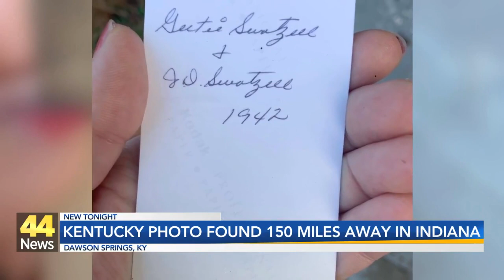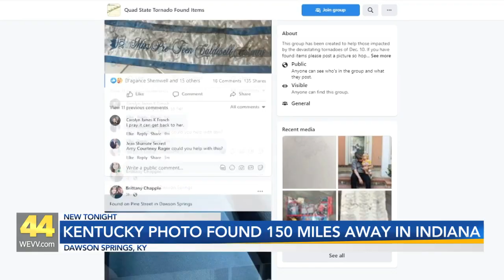Family Photo from Kentucky Home Found More Than 150 Miles Away in Indiana after Deadly Tornadoes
Family Photo from Kentucky Home Found More Than 150 Miles Away in Indiana after Deadly Tornadoes Whipped up Debris in Region